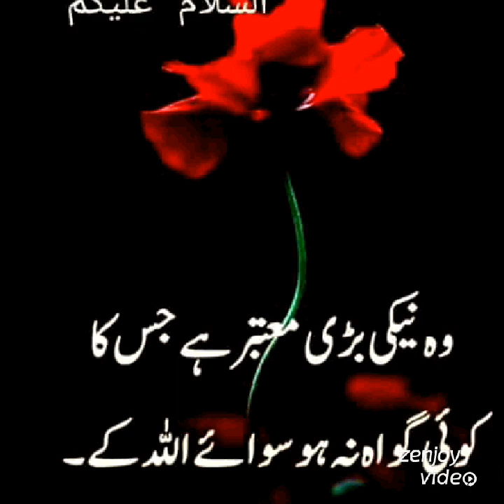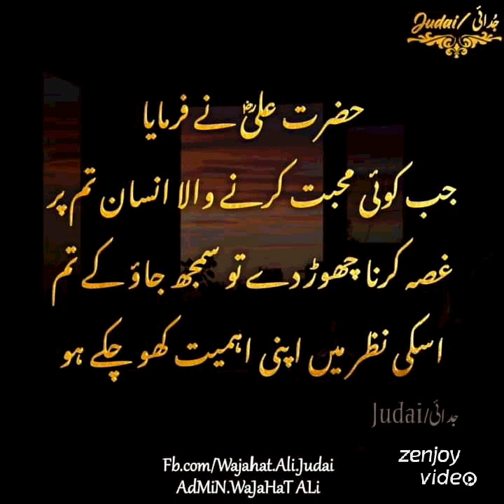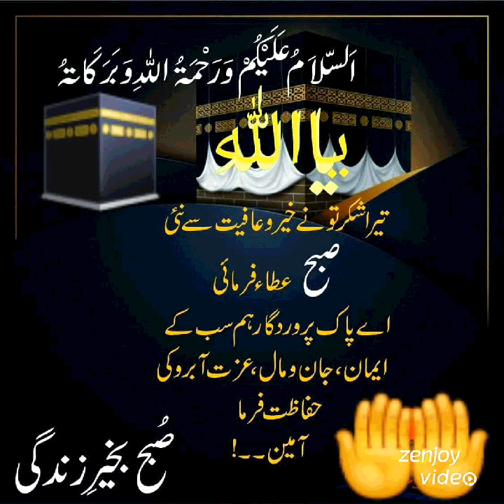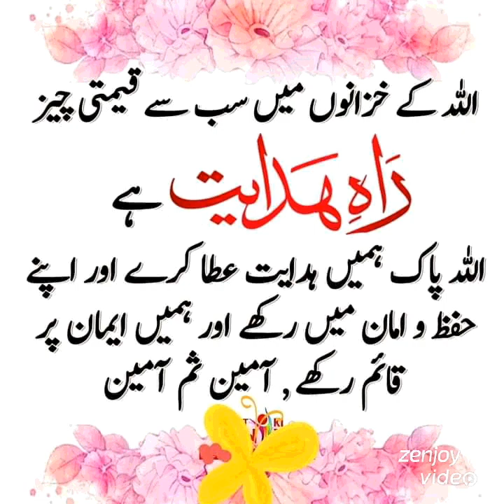Subah Bakhair. Good morning.